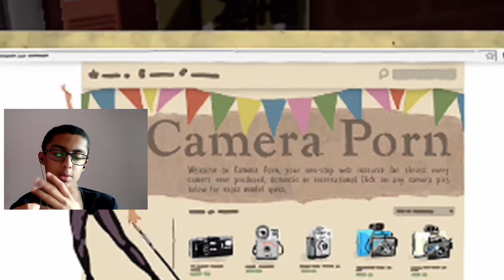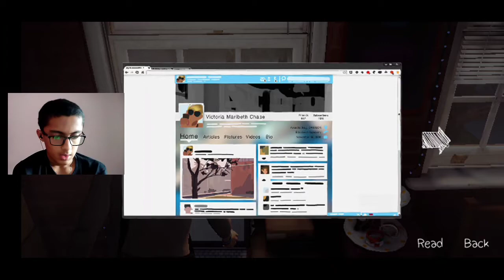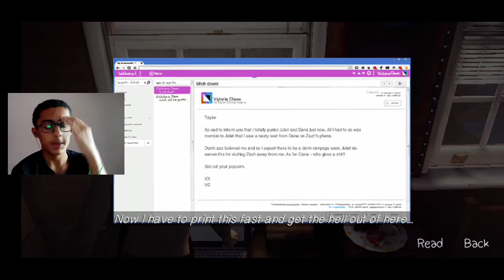Iss harami ladki ko sabak sikhaya | jindagi jhandba (life is strange) part -2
Ram - 3gb,
Game - Life Is Strange
Edited from - kinemaster
edited from - picsart

My name - pratham shetty
Age - 14
Location - ahmednagar
Hobby - cricket, gaming, timepass